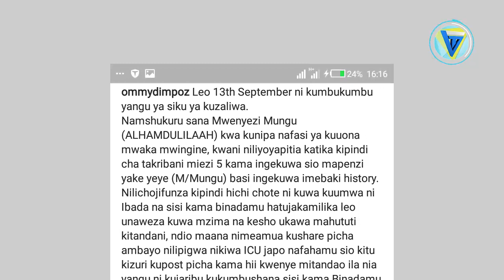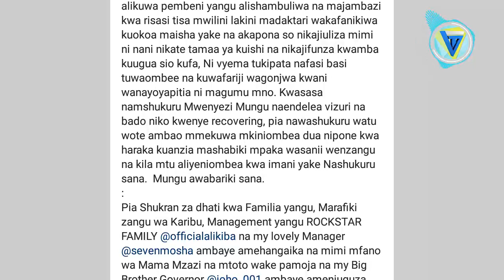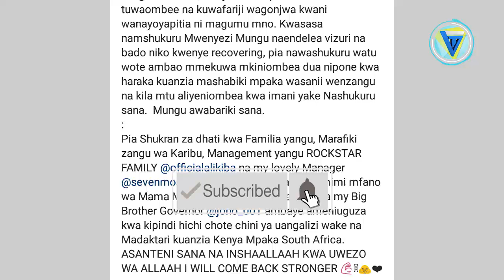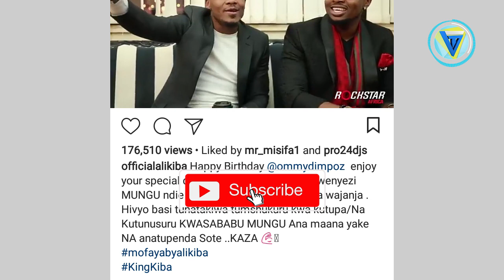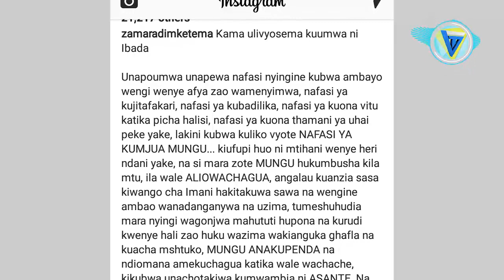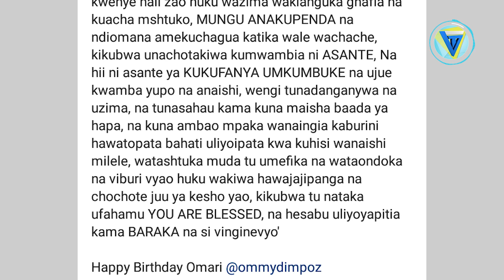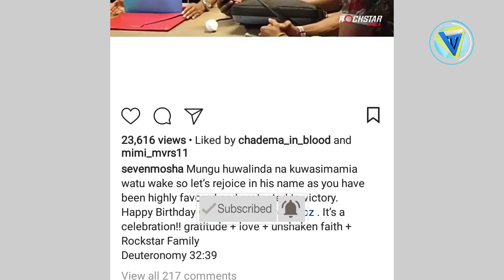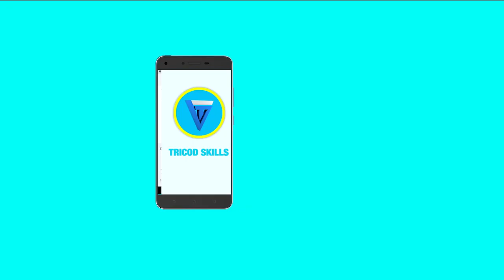INASIKITISHA SANA Maneno mazito ya OMMY DIMPOZ baada ya kunusulika KIFO amliza ALIKIBA na watanzania